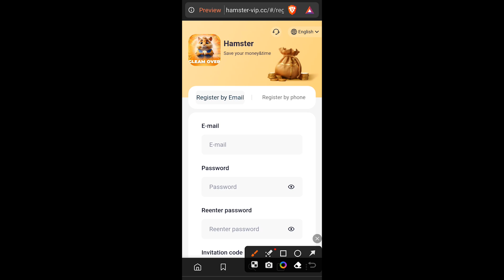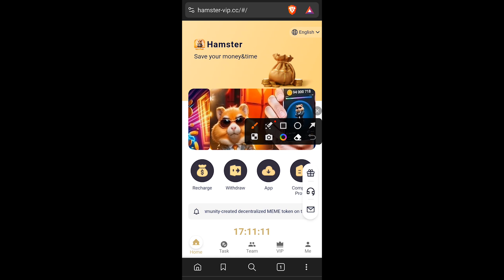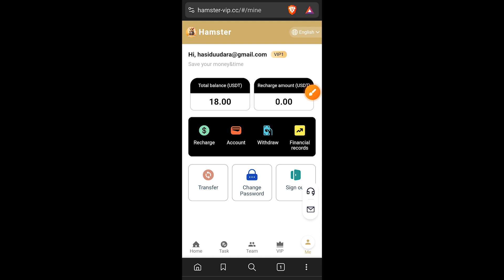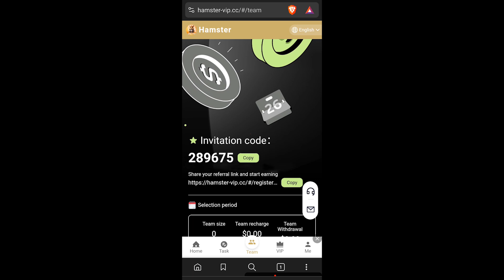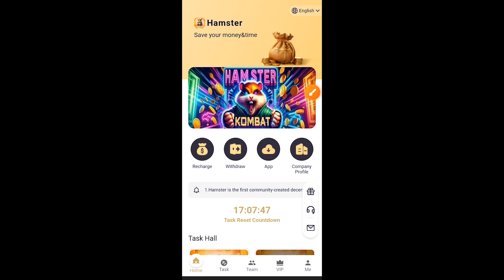How to earn money Online Sinhala 2024 | Free USDT | Make money online sri lanka | Part time jobs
Update time: 6:00 pm EST

Minimum deposit of $15, minimum deposit of $3

HamsterLevel1 deposit amount of $15, daily deposit amount of 3 USDT.

HamsterLevel2 initial value of 75 USDT, daily deposit of 15 USDT.

HamsterLevel3 initial value of 250 USDT, daily deposit of 50 USDT.

HamsterLevel4 Initial value 750 USDT, daily deposit 150 USDT.

HamsterLevel5 Initial value 2000 USDT, daily deposit 400 USDT.

HamsterLevel6 Initial value 6000 USDT, daily deposit 1250 USDT.

HamsterLevel7 Market value 18,000 USDT, daily deposit 4,000 USDT.

HamsterLevel8 Market value 40,000 USDT, daily deposit 9,300 USDT.

HamsterLevel9 Position 60,000 USDT, daily deposit 15,000 USDT.

HamsterLevel10 Position value 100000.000 USDT, daily 28000 USDT.

?Build your balance sheet and get very good!

Let your friends share the following three levels of rewards:
For example
LEV1: Deposit 1000 USDT in total, get 130 USDT (13%)
LEV2: Deposit 1000 USDT in total, get 30 USDT (3%)
LEV3: Deposit 1000 USDT in total, get 20 USDT (2%)

Invite low-level accounts to register through the invitation link to get extra rewards.

$: After a level member deposits 500 USDT, he can get a 20 USDT reward within 24 hours.
$ - Member level Deposit 1500 USDT, get a 100 USDT reward within 24 hours.
$ - Member level Deposit 35.00 USDT, get a 200 USDT bonus within 24 hours.
$ - Member level Deposit 80.00 USDT, get a 300 USDT bonus within 24 hours.
$: After a member of this level deposits 20,000 USDT, he/she can get a bonus of 700 USDT within 24 hours.
$: After a member of this level deposits 50,000 USDT, he/she can get a bonus of 2,500 USDT within 24 hours.
$ - Member level Deposit 100,000 USDT, and you can get a bonus of 10,000 USDT within 24 hours.
Note: If you meet the conditions, we will notify the customer service department within 24 hours to collect your compensation. Once the deadline is exceeded, it will be deemed invalid and your account will be recalculated within 24 hours.

✖ video Editing :-
Adobe Premiere Pro 2021
✖ Thumbnail Create :-
OBS Studio
✖ Screen Record (Android) :-
X Recorder